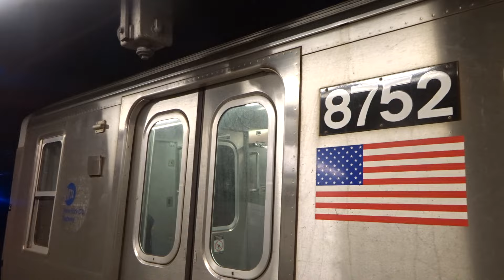NYC Subway: 57th Street-7th Avenue-bound R160 (Q) Enterng & Leaving 14th Street-Union Square